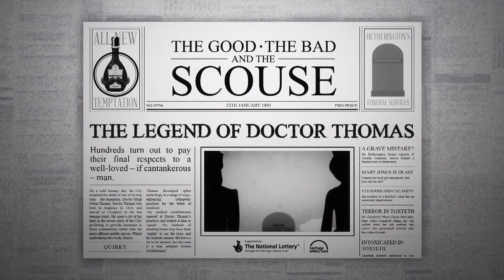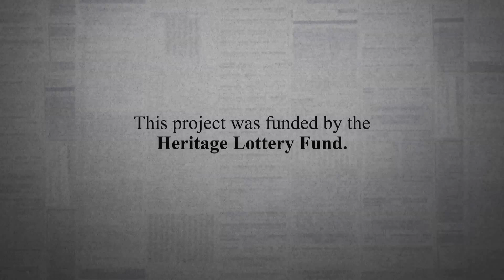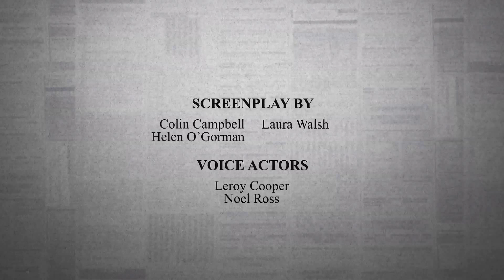The Legend of Doctor Thomas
On a cold January day, the City mourned the death of one of its true sons –the legendary, Doctor Hugh Owen Thomas. His methods of resetting bones may have been ‘quirky’ to say the least, and his bedside manner did leave a lot to be desired, but this man is a true, adopted Scouse revolutionary!